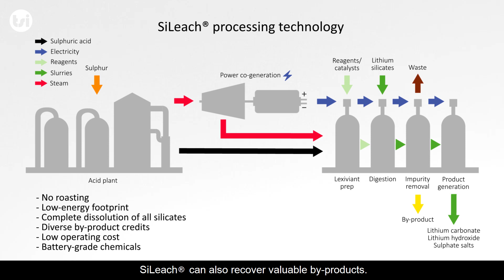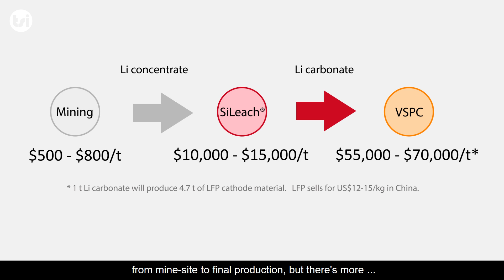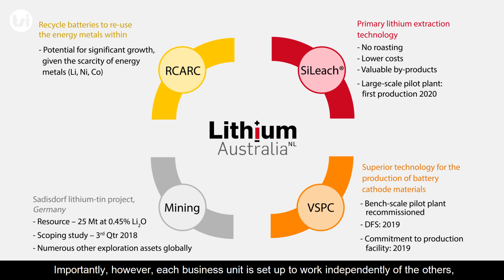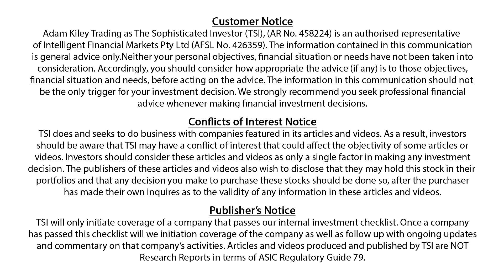Lithium Australia – Summary Analysis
Lithium Australia NL (ASX: LIT) aims to become vertically integrated across all levels of the lithium-battery production cycle, through metallurgical technology and as the owner of resource projects. This analysis reviews the following.

• Overall strategy.
• SiLeach®.
• VSPC Ltd (cathode production).
• RCARC (recycling).
• Sadisdorf (mining project).